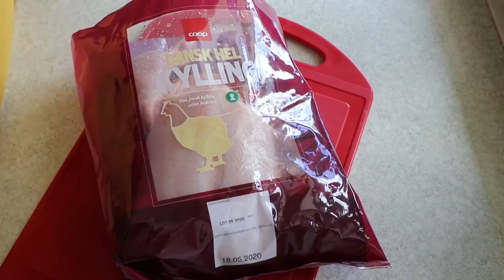How to Butterfly a Whole Chicken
Butterflying the chicken will reduce the cooking time. It is also the secret to perfectly cooked and juicy white meat and crispy skin. Let me show you how to do it. 😊

There will be a lot of new cooking videos in the future!

ENJOY AND HAPPY BAKING! 😊
Paula ❤

If you try this recipe let me know what you think!